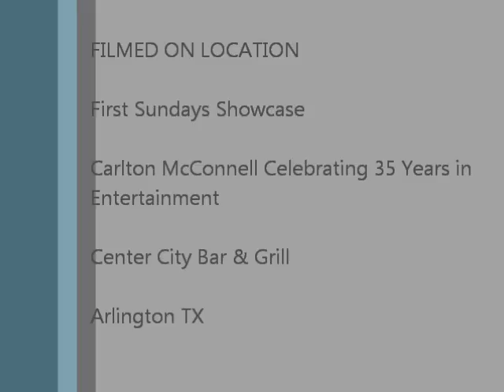The JTC X-Change Radio Show with E.Wilson "The Conversator" & Annette Banks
CEO of "The Crave Company", Annette Banks stops by to talk with "The Conversator" at the First Sundays Showcase in Arlington TX. Hear on how you can get a hold of Awesome Sweets, especially her well-known "Crack Bites" lemon cakes. One bite and you are hooked.  The JTC is on the Move!!